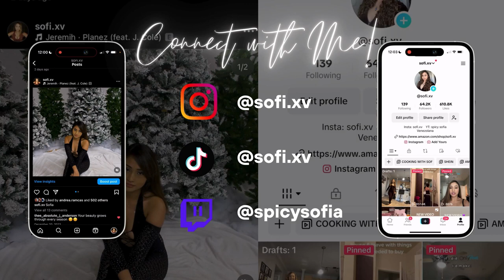CHRISTMAS TAKEDOWN: decluttering, building a gingerbread house in february + helium talk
make sure to stick until the end of the video for some laughs, if you haven't taken down for 2023 christmas decorations or tree its OK!! no shame, let's tackle it together & vibe out to some music!

Let’s be friends!

🦋 FAQ’S
Cameras: Canon EOS M50 & Canon G7 Mark II
iPhone: 14 Pro
Editing Programs I use: Filmora, Imovie
Microphone: Blue Yeti
Age: 24

With Luv,

Spicy Sof